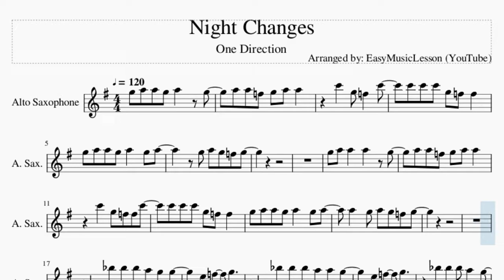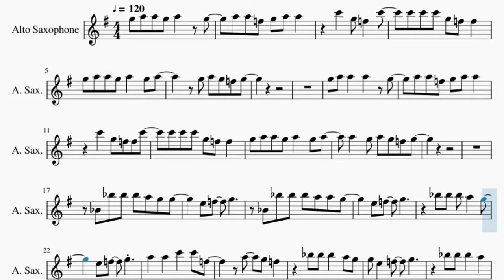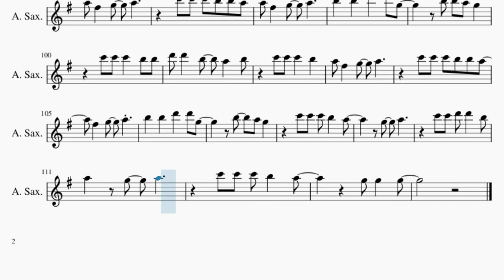Alto Sax Sheet Music: How to play Night Changes by One Direction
Comment and let us know how the videos have helped you. It keeps us going! :)Here is a sheet music/tab video on the song Night Changes by One Direction on the alto sax. A alto sax sheet music arrangement which is transposed to notes that are easily played by alto sax, for the song Night Changes by One Direction.

EasyMusicLesson teaches you to play the your favorite instrument, through well-arranged sheet music so that you too can learn how to play Night Changes by One Direction on the alto sax as fast as you can. A alto sax sheet music with backing tracks to help your play the song better.

Chords of Saxophone arrangement:
Db Maj   Eb Maj   Db Maj   Eb Maj   Db Maj   Eb Maj   Ab Maj
Eb Maj   F Min   Db Maj   Eb Maj   Db Maj   Eb Maj   Db Maj
Eb Maj   Ab Maj   Eb Maj   F Min   Db Maj   Eb Maj   Ab Maj
Eb Maj   Ab Maj   Eb Maj   F Min   Db Maj   Eb Maj   Bb Maj
G Min   Eb Maj   F Maj   Bb Maj   G Min   D Min   F Maj   Eb Maj
F Maj   Eb Maj   F Maj   Eb Maj   F Maj   Bb Maj   F Maj   G Min
Eb Maj   F Maj   Eb Maj   F Maj   Eb Maj   F Maj   Bb Maj   F Maj
G Min   Eb Maj   F Maj   Eb Maj   F Maj   Eb Maj   F Maj   Bb Maj
F Maj   G Min   Eb Maj   F Maj   Eb Maj   F Maj   Eb Maj   F Maj

Melody notes of Saxophone:
G5 A5 A5 G5 A5   G5
A5 A5 F5 G5 A5 A5
C6   G5 F5   C6
C6 C6 C6 G5 F5 F5
G5 A5 A5 G5 A5   G5 A5
G5 A5 G5 F5 G5
G5 A5 A5   A5   G5
C6   G5 F5 F5 C6
A5   G5 A5 G5 F5 G5
Bb4 Bb5 Bb5 Bb5 A5 G5 G5
E5 F5   G5
Bb4 Bb5 Bb5 Bb5 A5 A5 G5
A5   A5   C6   C6 F5
Bb5 Bb5 Bb5   A5
G5 E5   F5   G5
Bb5 Bb5 Bb5 A5 A5 G5
E5   F5   G5
G5 A5 A5 G5 A5   A5 A5
A5 G5 A5   A5 G5 G5
E5 D5 C5
E5 F5   G5
E5   F5   G5
G5
E5       G5 Gb5 E5 Gb5
E5
G5 Gb5 E5 Gb5
E5
D5
A5 B5 B5 A5 B5   A5
B5 B5 G5 A5 B5 B5
D6   A5 G5   D6
D6 D6 D6 A5 G5 G5 G5
A5 B5 B5 A5 B5   A5 B5
A5 B5 A5 B5   A5 A5
C5 C6 C6 C6 B5 A5 A5
Gb5 G5   A5
C5 C6 C6 C6 B5 B5 A5
B5   B5   D6   D6 G5
A5 Gb5   G5   A5
C6 C6 C6   B5
C6 C6 C6 B5 B5 A5
Gb5   G5   A5
B5   A5 G5
C6 C6 C6   B5 B5
D6 D6   B5   A5   B5
Gb5   G5   A5
G5   A5
C6 C6 D6 D6   B5